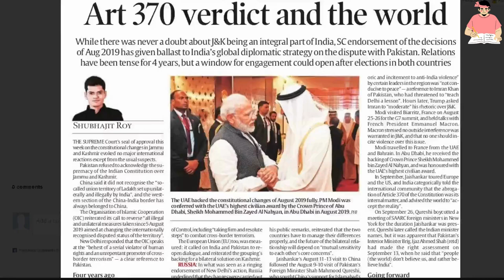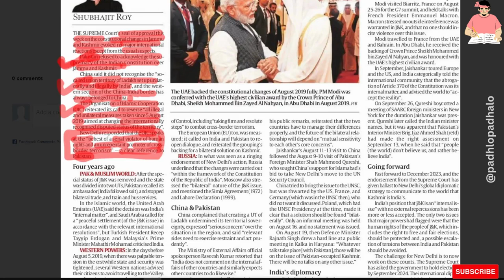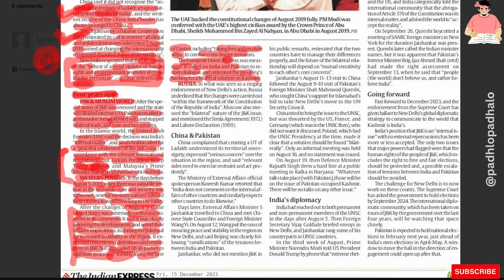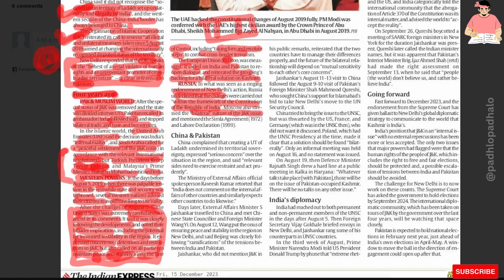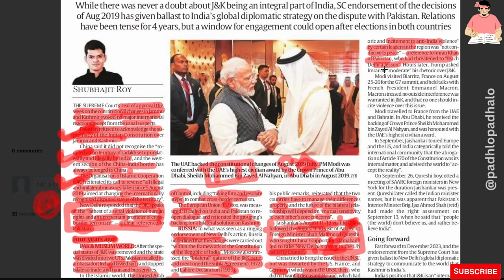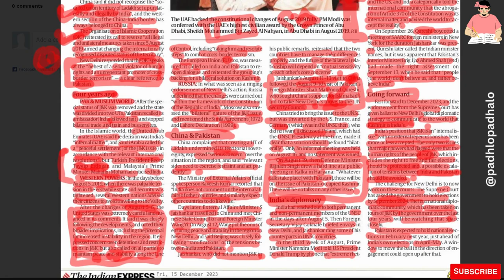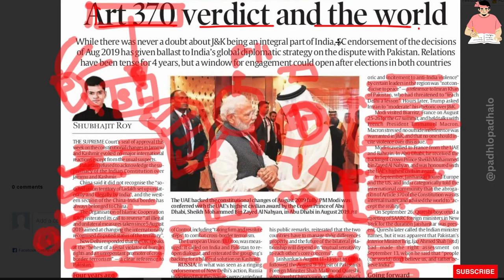Art 370 verdict and the world article